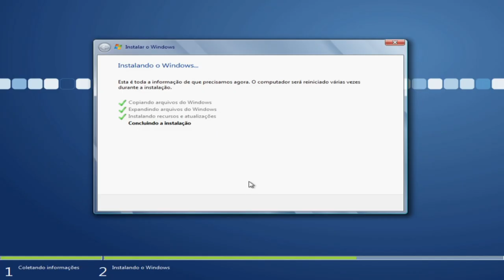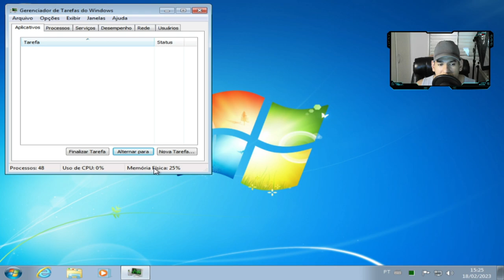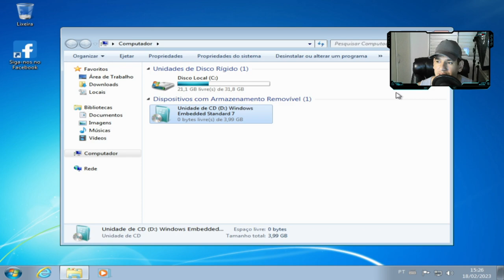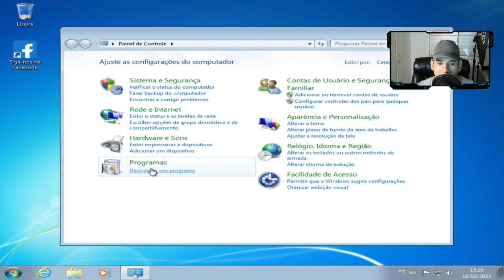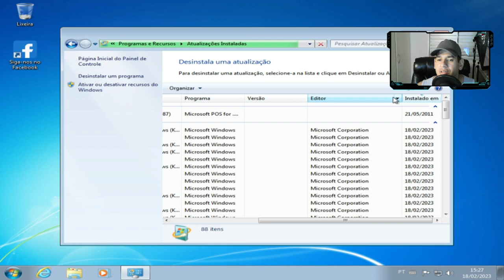𝕨𝕚𝕟𝕕𝕠𝕨𝕤 𝟟 𝕖𝕞𝕓𝕖𝕕𝕕𝕖𝕕 𝕤𝕥𝕒𝕟𝕕𝕒𝕣𝕕 𝕩𝟞𝟜SISTEMA LITE OFICIAL DO WINDOWS 7 𝗣𝗧-𝗕𝗥!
CPU：Intel(R) Core(TM) i5-3340S CPU @ 2.80GHz
Placa-mãeTobefilledbyO.E.M._H61MXV/H61MXV-LE/H67MXV
Memória total：7.7 GB
Memória disponível:3.9 GB
Gráficos:Intel(R) HD Graphics
SSD:111GIGA
Parâmetros：CPU(2 núcleos) RAM(2048M) Ativo(1) Velocidade alta(1)
Resolução：1024x768 dpi 500 06)fps 60
KIT MICROFONE USADO PARA GRAVAR AUDIO DO VIDEO: